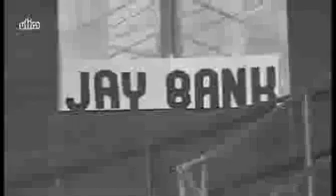Shaktimaan Episode 1